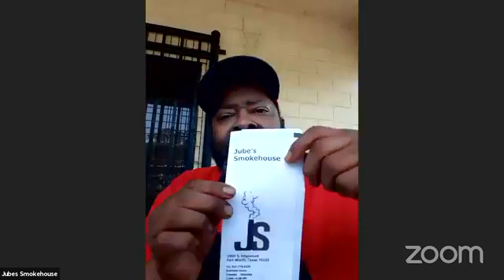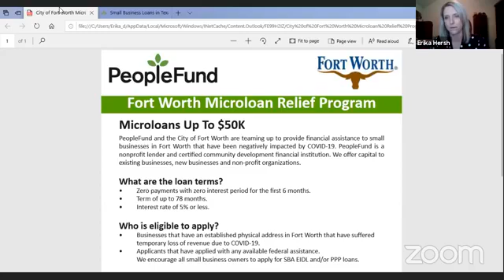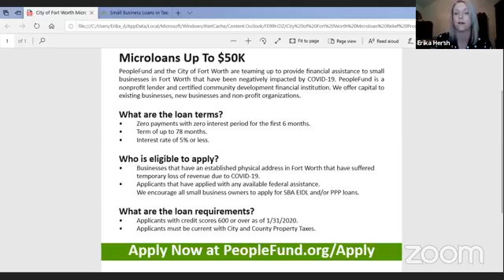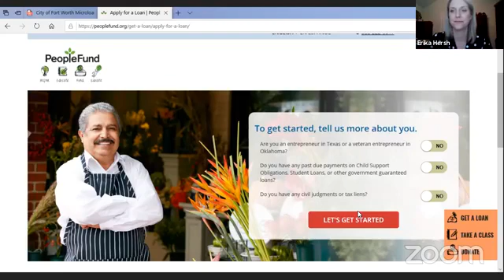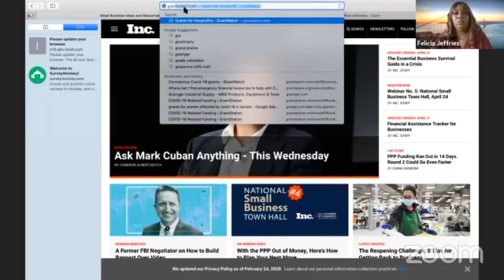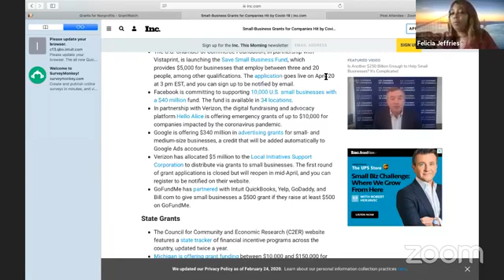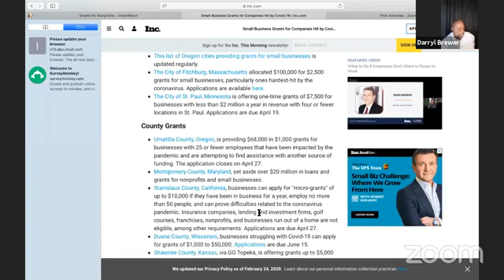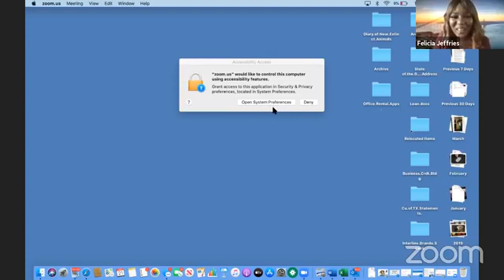FWMBCC The State of Your Business Webinar - Episode 3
City of Fort Worth Microloan program with PeopleFund share details about the new partnership with the City of Fort Worth with the Business Resiliency Microloan Program. Live on April 21, 2020.